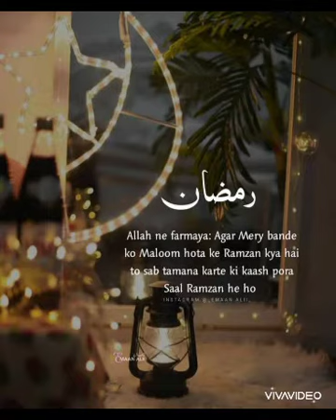Ramadan Mubarak dpz 2023 for whatsapp/Latest Ramadan Mubarak dpz for girls/Ramadan mubarak template.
Naina DPZ zone -This channel includes all types of images and all types of dresses design and other things.
quranpak images
beautiful quran dpz
islamic dpz pictures
beautifulquran pak dpz
gorgeous Quran pak dpz
Channel name :
Naina DPZ zone.
Thanks!